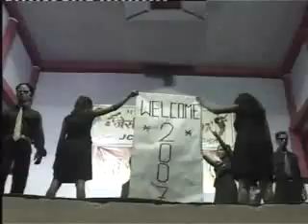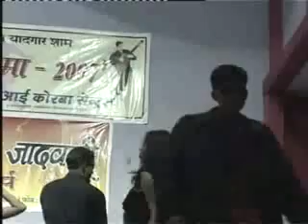CPC ye mera dil.MP4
CPC HTPP DARRI KORBA (C.G)